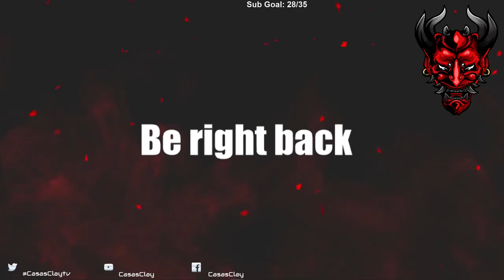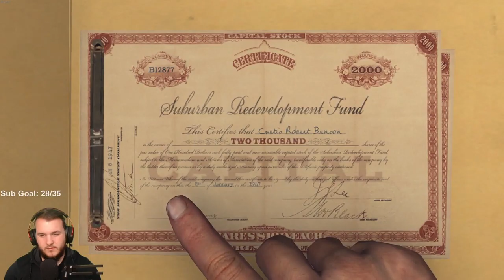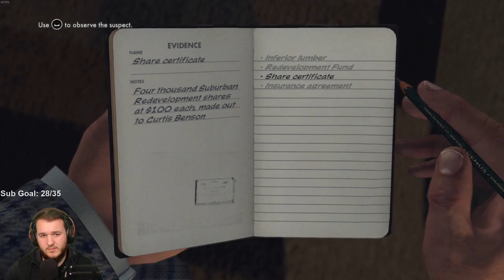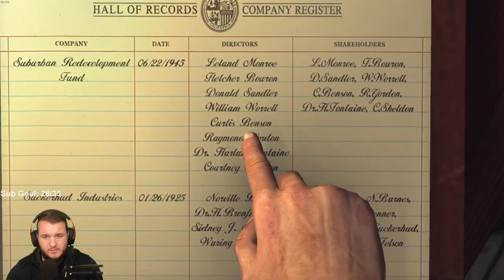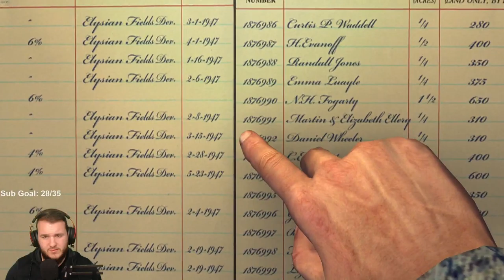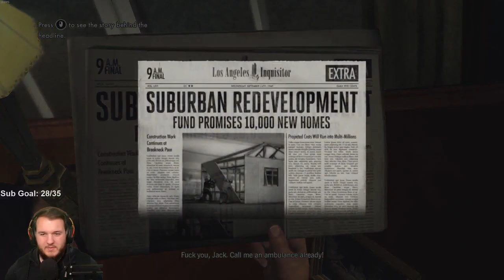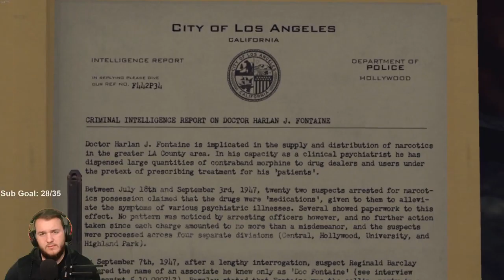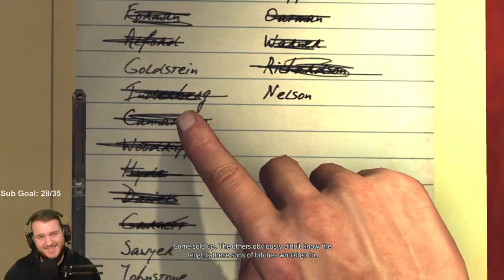L.A. Noire - Let's Play - Part 20